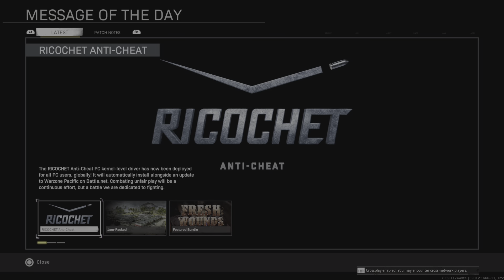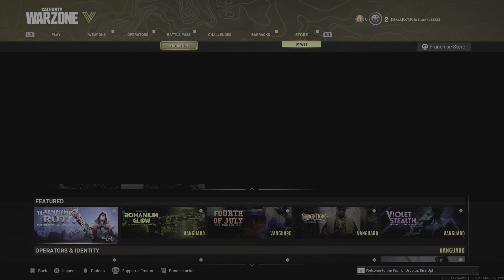Customization Operator Callum Hendry Tracer Pack Ps5 and Adding Favorites Call of Duty: Warzone